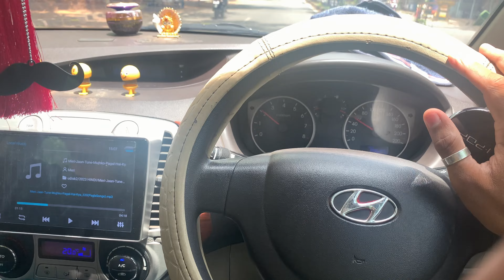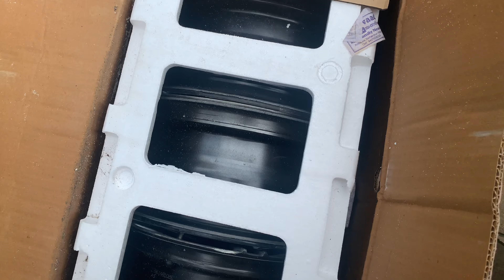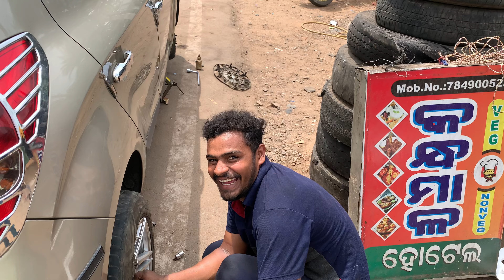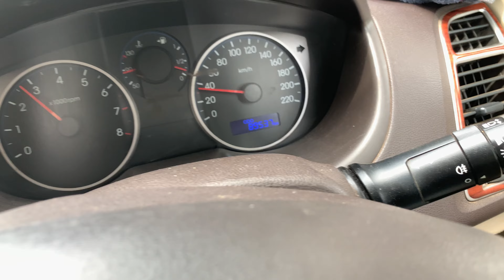BRANDED ALLOY WHEELS FOR HYUNDAI I20 || 14 inch alloy wheels || killer looking || ପୁରା ସୁପର ଲୁକ୍ 👌🏻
This video is Hyundai I20 alloy wheels upgrade

The only thing you need to consider is the ride quality. Not a much concern thou but it will be a bit hard as the thickness of the rubber is less when you opt for 195/55 and also due to the bigger 16 inch rims. You will feel this only in slow speeds and very worse roads. In highways, it's gem and i bet you can't make any difference and the suspension is good enough to handle everything thrown at it.

And there will a small increase in ride height too. I feel you can blindly go for it. Only thing to be taken care is of choosing the right set of tyres. My car came with a Bridgestone B250, which works just fine. I would opt for Bridgestone Turanza during next tyre change. Heard very good reviews about them.